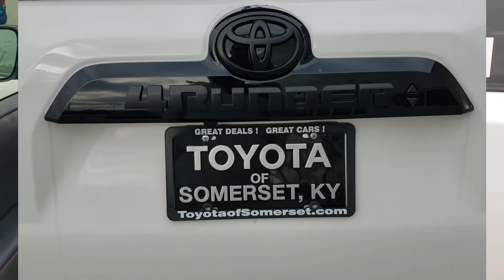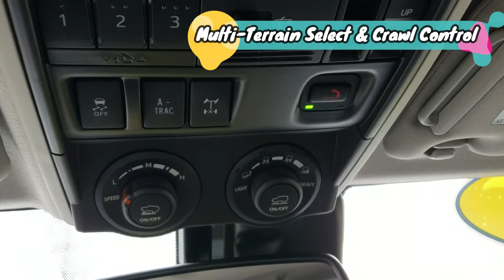2020 Toyota 4Runner Venture Special Edition | Toyota of Somerset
2020 Toyota 4Runner Venture Special Edition | Toyota of Somerset. In this video Toyota of Somerset introduces you to the 2020 Toyota 4Runner Venture Special Edition. This Special Edition 4Runner  comes with 17" TRD Gunmetal Grey Alloy Wheels, Yakima Rooftop Basket, TRD SofTex seats and much more! Come in today and check it out.